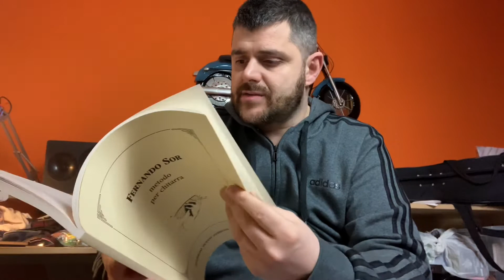18a Prefazione - Variazioni Op. 9 Fernando Sor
#18 Variazioni Op. 9 Fernando Sor - Guitar Marco Brusa